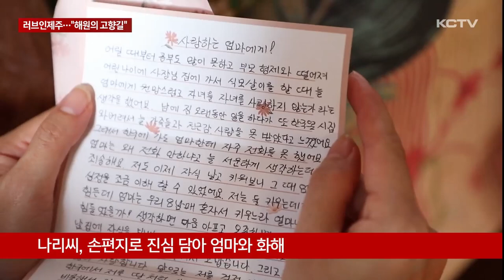러브인제주…"해원의 고향길"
제주도내 결혼이주여성 4명에게 JDC 러브인제주 사업으로 최근 가족과 함께 고향방문의 기회가 주어졌습니다.

특히 캄보디아댁 옥나리 씨에게는 그리움을 넘어 친정 엄마와 30년 한으로 남았던 응어리를 푸는 해원의 고향길이 됐습니다.

최형석, 박병준 기자가 동행 취재했습니다.

캄보디아 수도 프놈펜에서 북동쪽으로 3시간을 달려 찾아간 곳.

지난 2008년 제주로 시집온 캄보디아댁 옥나리 씨의 친정집입니다.

제주에서 대학을 졸업하고 사회복지사 자격증까지 딴 억척스런 여성이지만 이번 고향방문은 나리씨에게 설레는 친정나들이라기 보다 30년 쌓인 친정 엄마와의 응어리를 풀어버리기 위한 큰 결심이었습니다.

JDC 러브인 제주 다문화가정 고향방문 사업에 참가를 신청한 가장 큰 이유입니다.

친정엄마도 10여년째 당뇨합병증으로 투병하고 있어 언제 돌아가실지도 모르기에 더 늦기 전에 화해하고픈 마음이 컸습니다.

어려운 가정에서 일곱째로 태어난 나리씨는 어릴때부터 가족의 생계를 위해 남의 집 식모살이를 해야 했습니다.

그러나 당시 가족의 보살핌은 물론 돈 한푼 만져보지 못했고, 성인이 돼서는 도망치듯 국제결혼으로 집을 떠나버릴 만큼 부모에 대한 원망이 컸습니다.

친정 엄마 역시 연락도 잘 없는 그런 딸이 섭섭했다고 이제서야 얘기합니다.

[옥나리 / 결혼이주(캄보디아)]
"남의 집에 조금 살다가 갑자기 한국으로 가벼렸어요. 그래서 그런 친근감이 없었는데 제가 한국에 시잡가서 자주 전화 안했던게 너무 서운하셨데요. 보고 싶은데..."

제주에서부터 준비해 간 손편지에는 엄마에게 용서를 구하는 동시에 엄마에 대한 서운함을 털어버리는 마음이 담겼습니다.

그동안 나리씨가 고향을 몇차례 찾기는 했지만 엄마와 마주 하고 터놓고 속마음을 얘기한 건 이번이 처음입니다.

[차이돕 / (69세) 옥나리 친정엄마]
"딸이 서운한 거 몰랐다. 이제라도 딸의 마음을 알게 되어서 다행이다."

조금만 더 늦었다면 서로에 대한 원망이 평생 한으로 남았을 두 모녀.

JDC 러브인 제주 다문화고향방문사업은 이들 모녀에게 서로의 오해를 풀고 화해의 손을 내밀 수 있는 계기가 됐습니다.

[최형석 기자(캄보디아 캄퐁참)]
"가족과 멀리 떨어져 이국 땅에서 살아가는 결혼이주여성들에게 그리웠던 가족의 정과 사랑을 재확인 할 수 있는 잊지못할 선물이 되고 있습니다. 캄보디아 깜퐁참에서 KCTV뉴스 최형석입니다."